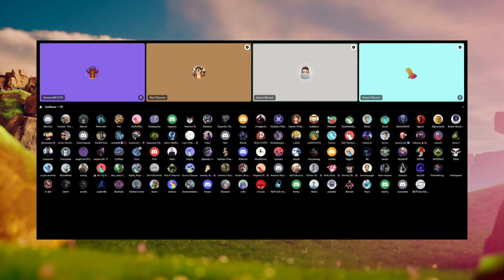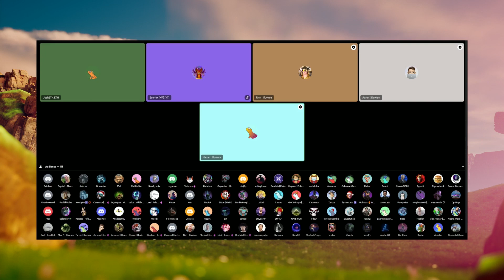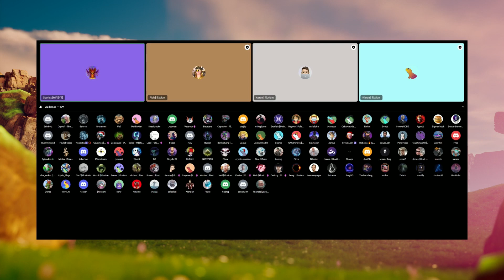Aaron & Kieran Explain Illuvitars UPDATED IIP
New Updated IIP draft was posted and Aaron and Kieran jumped on to answer our question in an impromptu Town Hall!
Thoughts and Questions are welcome in the Comment Section below!

🔴Full Disclaimer:  This video and its contents are for informational purposes only and do not constitute an offer to sell or trade, a solicitation to buy, or recommendation for any security, cryptocurrency, or related product, nor does it constitute an offer to provide investment advice or other related services by Vetemor. Vetemor may have a financial investment with the cryptocurrencies discussed in this video. In preparing this video, no individual financial or investment needs of the viewer have been taken into account nor is any financial or investment advice being offered. Any views expressed in this video were prepared based upon the information available at the time such views were written. Changed or additional information could cause such views to change.